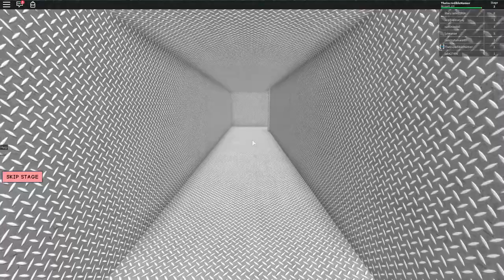Obbies 3 - ROBLOX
Hooray a sequel!